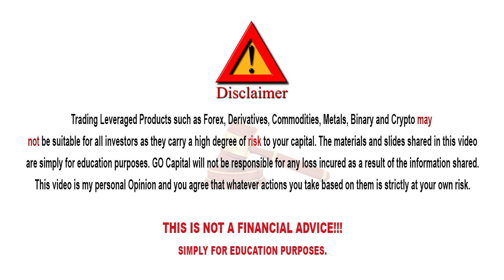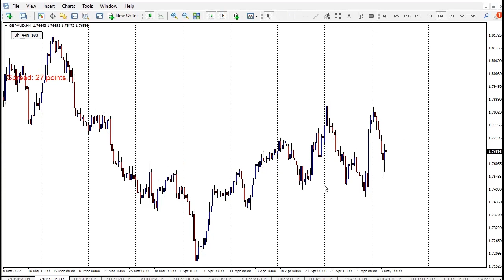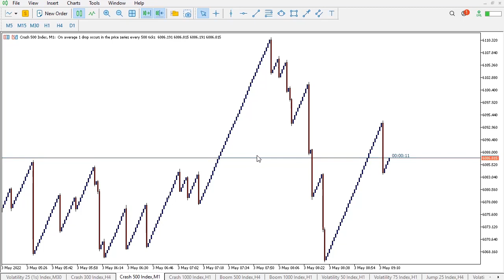How to trade FOREX | Introduction to Forex Trading: Beginner to Advanced Guide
This is a video introduction on:
1. How to trade Forex: beginner to advanced guide.